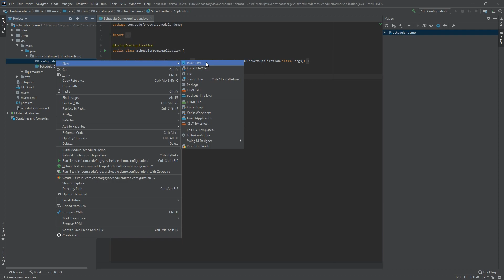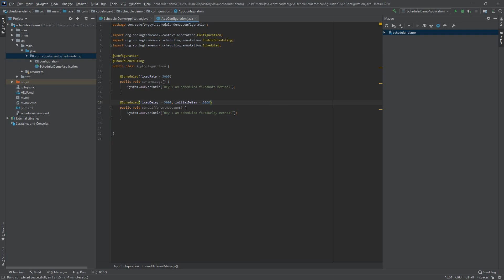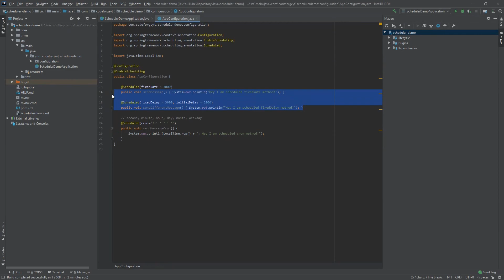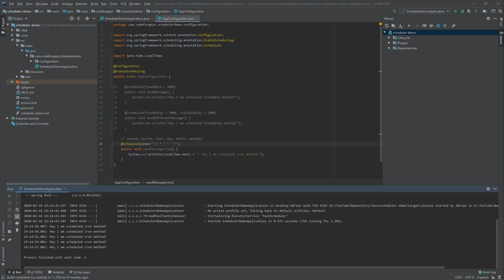Java Spring Boot - Job Scheduler - Scheduled CRON Task - Fixed Rate - Delay Rate - Initial Delay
In this video we are learning how to schedule our methods using @Scheduled and @EnableScheduling annotations. We will use several approaches and also understand differences between them. Very simple examples to get started with scheduling tasks and methods in Java Spring Boot Framework